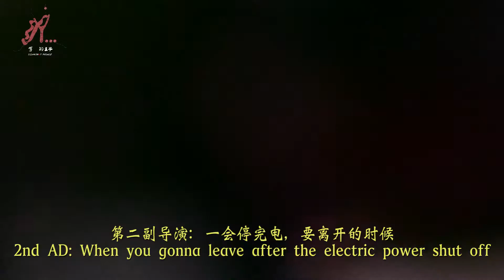SLINGSHOT PRINCE BTS Ep 04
Hey, it’s time for our BTS again! But before we starts our fun journey today, First of all, we want to give our sincere thanks to all friends who support us and give us encouragement about this BTS series. Thanks for follow us and give us your time to watch BTSs, it means a lot to us!

This week, we are going to review the hard work from our director team and see how amazing job they did when we were in China. Feel excited? Let’s go!
The casting process was fun, our director Dandelion went to two local middle schools for audition, both of their principals gave strongly support to our work.
The school teachers leaded us to get into their classrooms, and whole students there were fascinated by our director’s pitch about this impressing film project.
We gave a pitch to almost 350s students and half of them joined our audition. Even though some of them are really talented in performing, Dandelion and Jana have made the final decision of our four leads.

There is a very emotional bully scene, and it also is a climax in our story, in order to help our leads understand how to do these actions without really hurt each other physically, our director team did seriously rehearse before blocking actors. Moreover, for the opera troupe scene, Dandelion and our casting director Kaidong Zhang designed every single acrobatic fighting movement and shared to the opera troupe actors. For more fun moments, watch the BTS.Ep.04 below; we’d love to share our fun experiences to you, my dear friends.